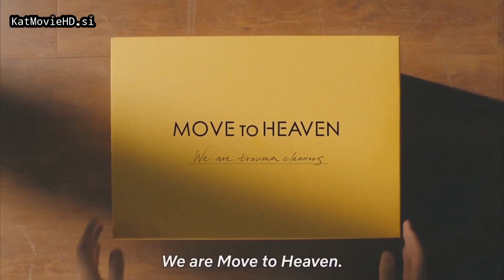Move to Heaven | Official Hindi Teaser | हिन्दी टीज़र | KatMovieHD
Move to Heaven | Official Hindi Teaser | हिन्दी टीज़र